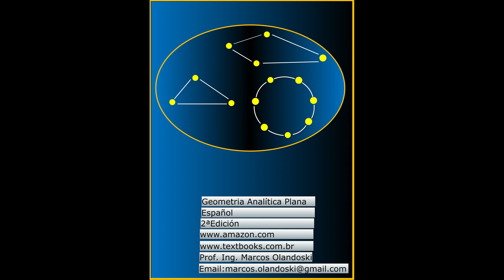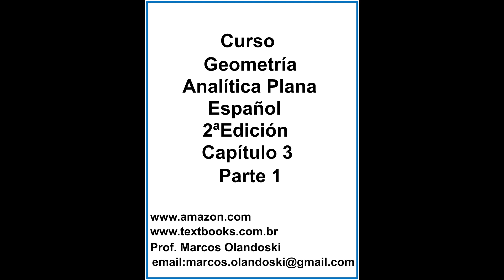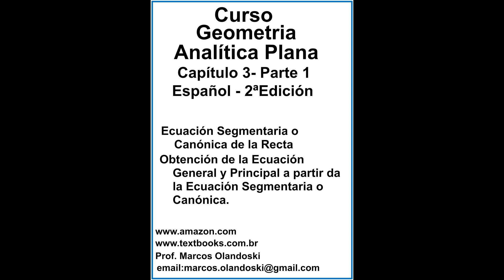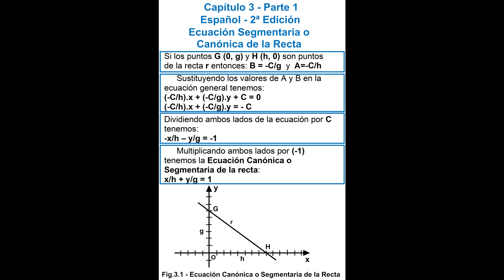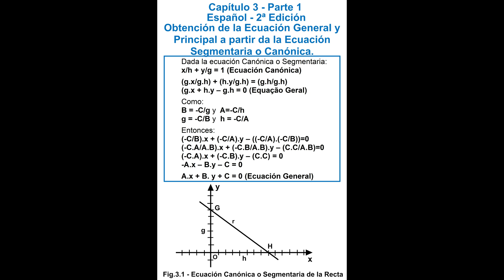VIDEOGEOMETRIAANALITICAPLANACAPÍTULO3PARTE1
Curso Geometría Analítica Plana
Español - 2ª Edición

Ecuación Segmentaria o Canónica de la Recta
Obtención de la Ecuación General y Principal a partir de la Ecuación
        Segmentaria o Canónica